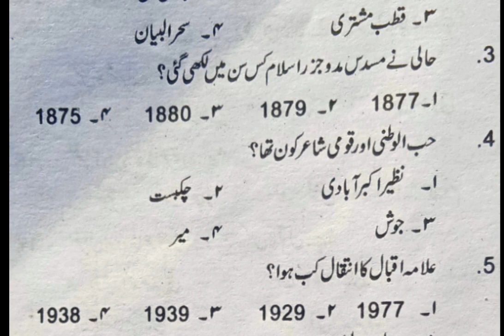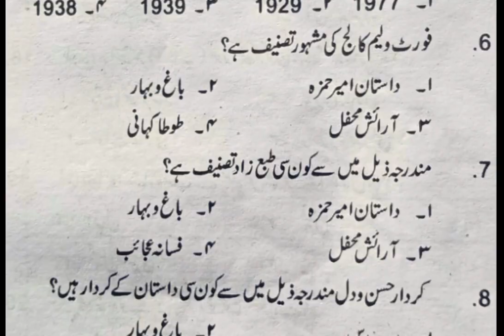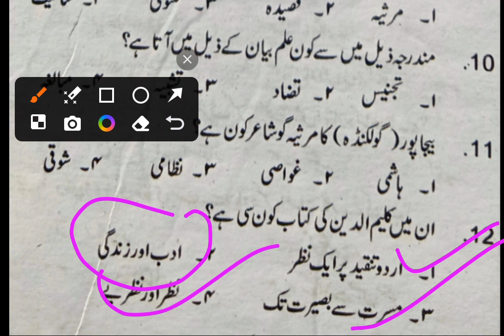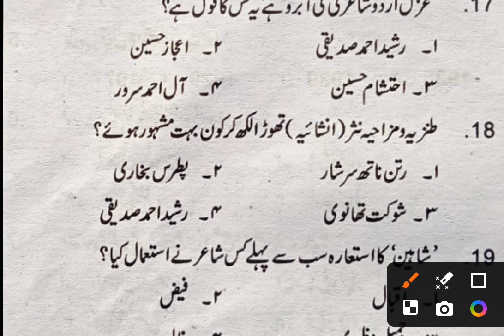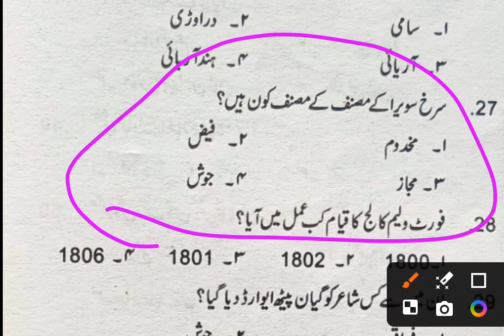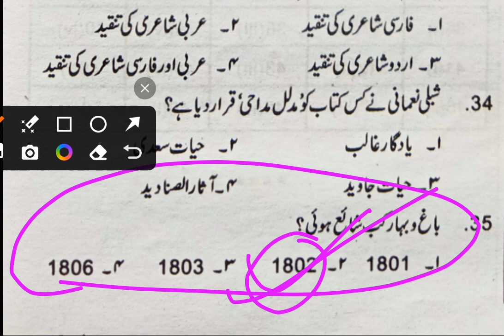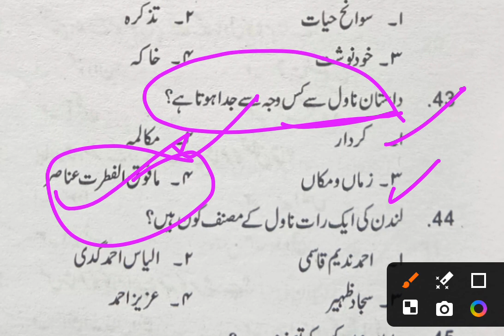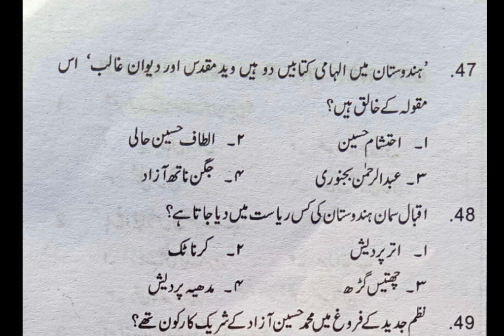Urdu For UP TGT exam,UP tgt urdu 2024|معروضی سوالات|objective question |Urdu MCQ..UP TGT Paper 2024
UGC NET/JRF 1997  paper

Hafiz Mahmood shirani ki biography, حافظ محمود شیرانی کا تعارف Mahmud shirani,, Up TGT, UGC NET/JRF.

gujrat assistant professor 2018
Madhya Pradesh assistant professor 2016
Karnataka assistant professor 2016

گلزار نسیم کا خلاصہ|dayashankar Nasim ki biographyمثنوی گلزار نسیم

UGC NET\JRF ‎

12th Urdu 2022|
معروضی سوالات

|Khan arzoo
|خان آرزو کے حالات و خدمات|
UGC NET/JRF|
خان آرزو

Urdu-UP-TGT#